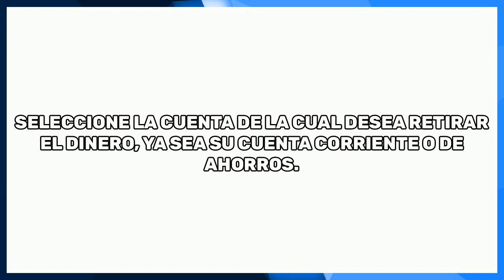Cómo Retirar Dinero en TD Bank - Guía Completa (2024)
Cómo Retirar Dinero en TD Bank.